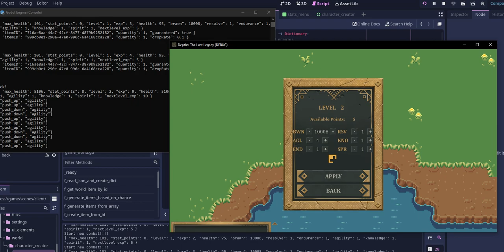[ToW] Micro-Devlog (In Server Stat Menu Test)